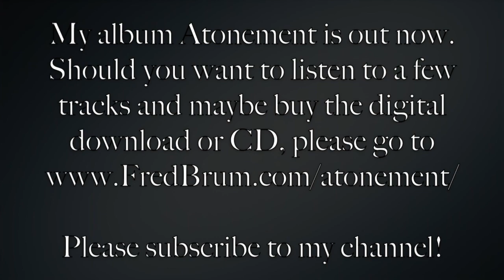Fred Brum - BKP Juggernauts - F.A.B.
First off, nothing like a set of pickups that allows me to save a file called "FAB JUGGS". It's puerile, I know, but the teen in me was delighted. Now that this is out of the way... The reason why I didn't up a video straight off the bat upon getting these was to show in a more readily accessible, cheaper guitar, what these pickups can do, as opposed to some guitars I own that are very difficult to come by at all and many can't afford; that would defeat the point of the demo altogether, in my opinion, so I used a VGS Soulmaster 7 that is the first Evertune guitar I had - it costs 540 EUR, has a plain nato body with a maple neck and  a rosewood board, so the specs are quite trivial and easy to find out there.

This is one of several sets of Juggernauts I own, and they became my 7-string set of choice for most guitars. Among other things, they have a very rich, full tone, yet retain a lot of clarity, without any flub happening in spite of the generous low end response. They are also quite genuine in terms of dynamics - that is something I have struggled with with many sets created for high gain applications, as they slam the input so hard it becomes very difficult to have the pick attack's subtleties translate well to the amp - it is most certainly not the case here, as they respond quick and truthfully to the player's own playing. In my opinion, the most encompassing and versatile set for anyone leaning towards the metal side of things but wants something that covers a lot more ground.

The gear was simple: guitar straight into my Kemper with profiles of my own Ironheart 60, Budda Superdrive 18W and Silverblade Hellhound straight into my Presonus Firestudio, and no post EQ was applied to prevent artifacts and allow the guitar's interaction with the rigs to shine through. Only standard mastering was applied here, as usual.